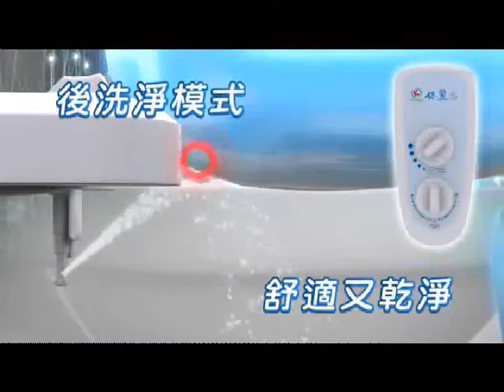免痔馬桶座(3)